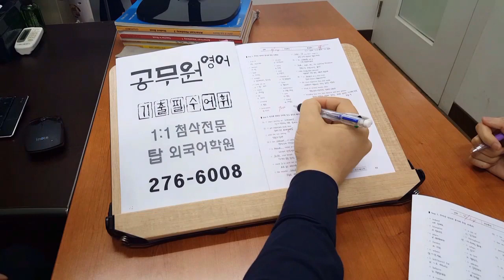전주 공무원영어학원 주말반 200425 EMILY